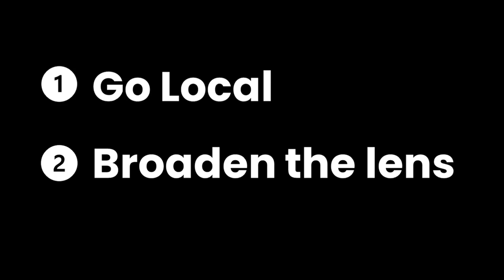To solve wicked problems, broaden your lens | Debra Lam | TEDxAtlanta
As the Chief Innovation and Performance Officer for the City of Pittsburgh Debra Lam designed the framework that successfully transformed the city from one of socio-economic decline to thriving innovation hub. In this talk, Debra unpacks community-centered partnerships and their impact on solving wicked problems like inequality, hunger and poverty in cities, regardless of size.

 Debra Lam believes that technology can be a force for good and inclusion.

She is passionate about creating more equitable, resilient and sustainable communities through innovation. Debra has worked with cities nationwide and those in the United Kingdom, Taiwan and Hong Kong on addressing climate change, urbanization and social inequality.

Debra is the founding director of the Partnership for Inclusive Innovation in Georgia and previously served as the city of Pittsburgh’s first Chief Innovation Officer.

Apolitical named Debra a top 100 most influential people in digital government. She is an Atlanta Business Chronicle and Georgia Trend 40under40 honoree and serves on the U.S. Department of Commerce Internet of Things Advisory Board. This talk was given at a TEDx event using the TED conference format but independently organized by a local community.